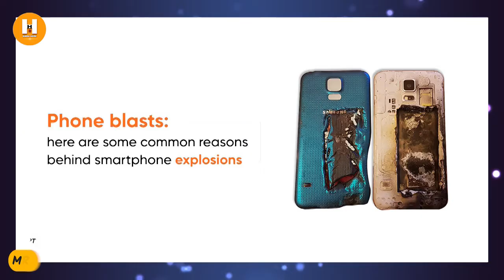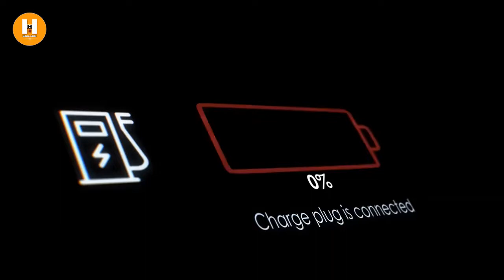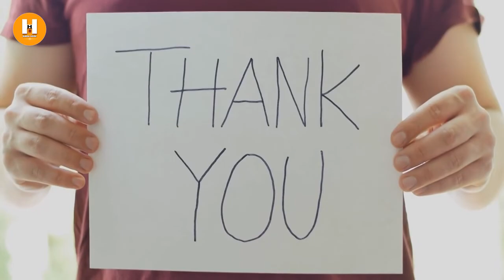आपकी इस गलती की वजह से ब्लास्ट हो जाता है मोबाईल || Why Mobile Phone Burst During Charging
Host - KUYNAL SINGH
Script - Mrynal Singh
Editing - Mrynal Singh, Kuynal Singh

Follow Us -